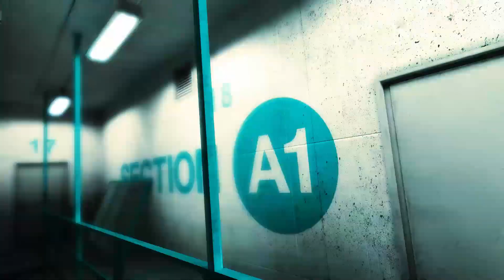Mirror's Edge (Türkçe) #4 Polisten Kaçın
Hepinize selamlar arkadaşlar Mirror's Edge'nin 4. bölümünde trenden trene atlıyor parkur yapıyor ve tekrar kaçıyoruz biraz da olsa geçmişe gidiyoruz ve anılarımızı hatırlıyoruz.